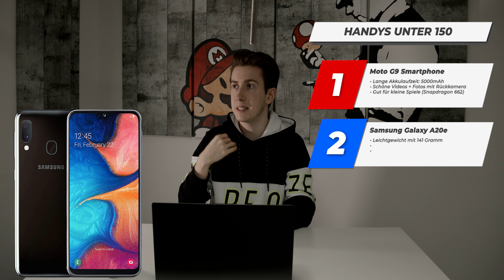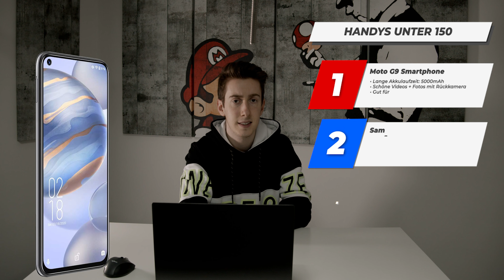Die 3 besten Smartphones unter 150€ | Kaufberatung 2021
In diesem Video werde ich dir die 3 besten und günstigsten Smartphones unter 150 Euro vorstellen. Dabei stelle ich dir sowohl preiswerte als auch leistungsfähige Modelle vor.

moto g9 Smartphone (Werbung):

Samsung Galaxy A20e (Werbung):

OUKITEL C21 Smartphone (Werbung):